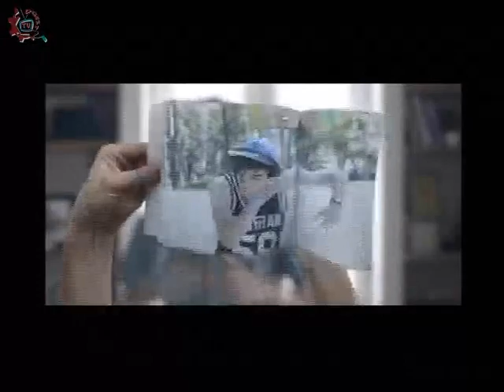20150112-CE1415/Nuestros alumnos/EST 111 - Recordando la Historia.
Nuestros alumnos. EST 111. Recordando la Historia.  Invitados: Itzia Andrea Garcia, Jessica Guadalupe Hernandez Rodriguez, Karla Merari Villagran, Laura Natalia Rodriguez, Maria Fernanda Alcántara, Isai Jimenez Acosta.  Conduce: Estrella Sánchez. Fecha de emisión: 12 de enero de 2015. Este y otros programas los puedes ver Producciones con fines educativos para secundarias técnicas en el Distrito Federal, México.